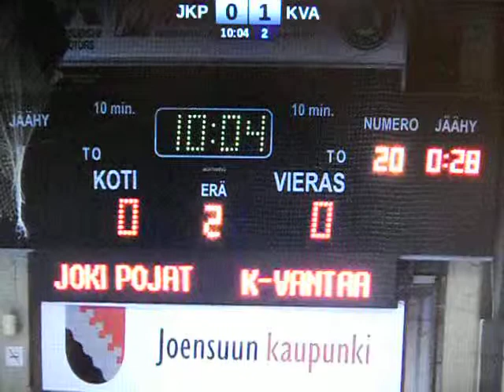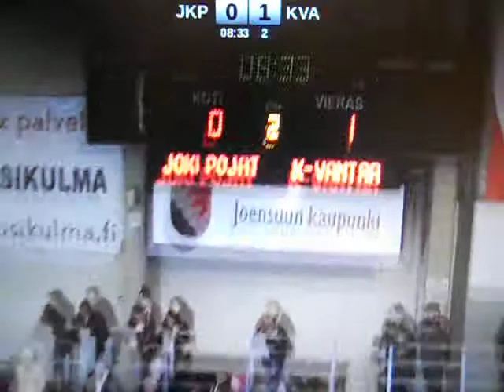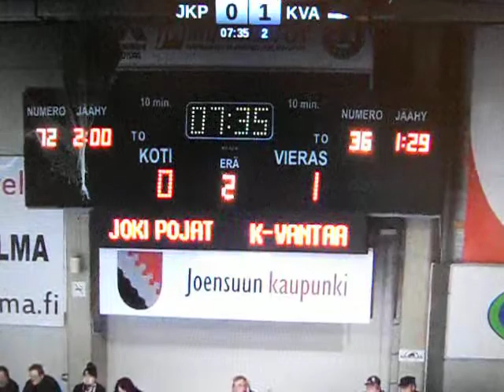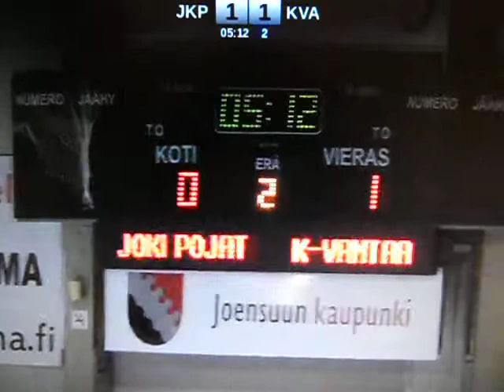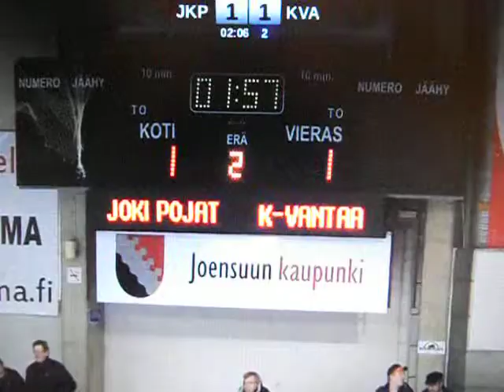jokipojat - k-vantaa osa 4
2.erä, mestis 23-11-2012